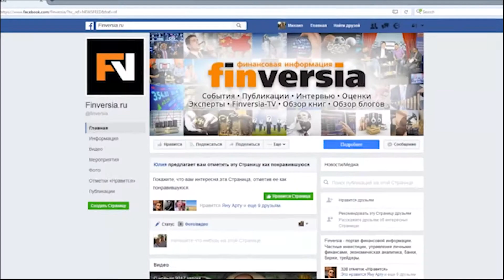Борис Воронин: «Граница между добросовестными взыскателями и хулиганами стала резче»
Об итогах весенней конференции НАПКА, адаптации к новому закону и задачах рынка взыскания порталу Finversia.ru рассказал Борис Воронин, директор НАПКА.